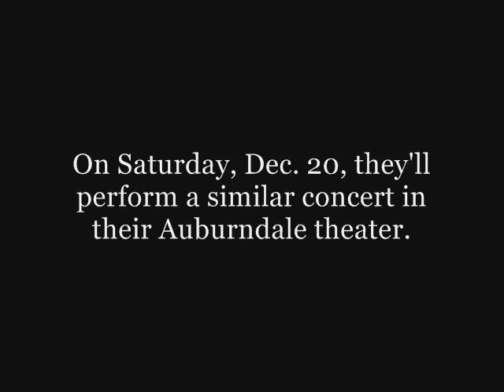turtle lane_0001.wmv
Performers with Turtle Lane and Alexander Children's Theatre perform in downtown Boston for Mayor Thomas Menino in anticipation of a benefit concert this week.